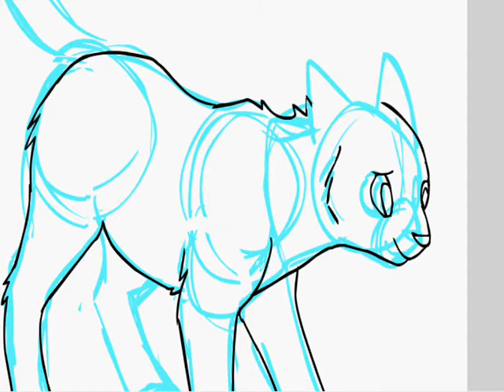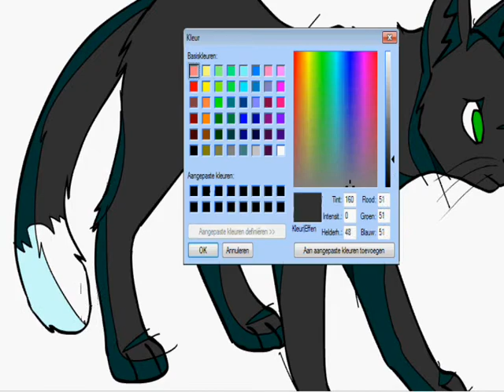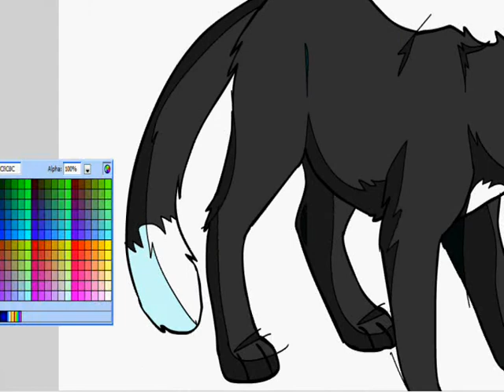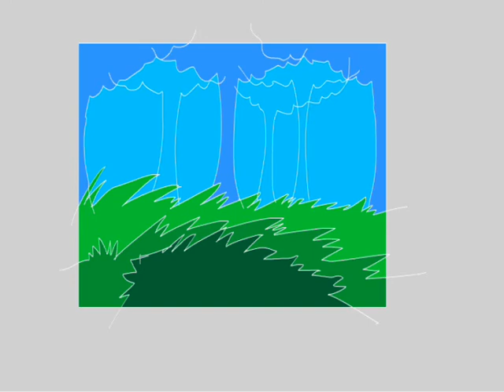Speeddraw Ravenpaw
Song: Hawthorne Heights- The Business Of Paper Stars
From what i've seen from youtube thats the only song you're allowed to use when you make a video with ravenpaw